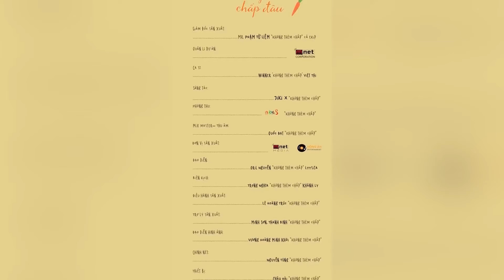WINNER - VIỆT THI và câu chuyện COUPLE THI NƠ🖐🖐🖐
✅Đây là kênh real của winner nhé,nơi có những clip về những khoảnh khắc thú vị của Winner và team P336 nhé

❤Winner sẽ ra đều các clip vui vẻ để  mọi người có những giờ phút thư giản và thú vị khi theo dõi.